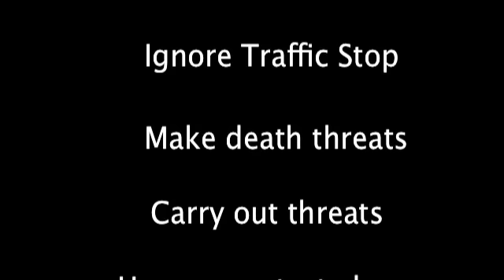THE END OF THE WORLD 2011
RECORDED HOURS BEFORE THE END UH DA WORL!